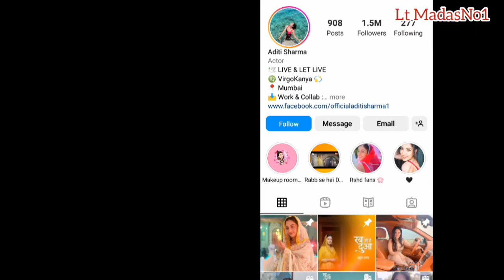Rabb Se Hai Dua - Mein Actress Aditi Sharma as Dua Age, Income, Family Lifestyle 2023 -